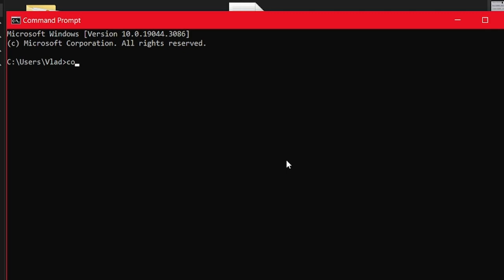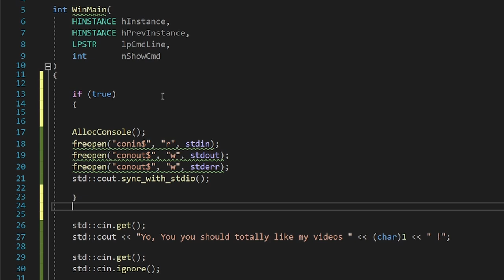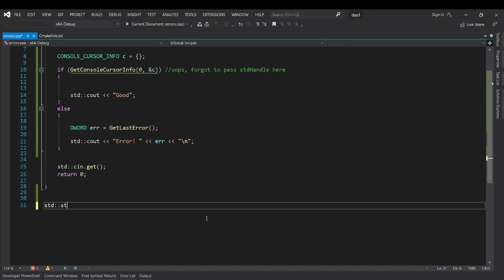Manipulating the console, what is a HANDLE? WIN API for Game Developers, day 2.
In this tutorial series, I aim to help you learn the Windows API. By the end, you will be able to make a basic game, using no libraries except Windows.h

In this lecture, we will manipulate the console, write some colored text to the console, and also learn what a HANDLE is.

Wishlist My Steam Game!